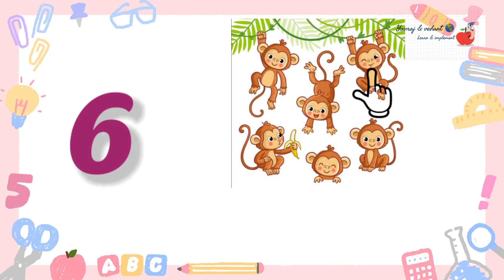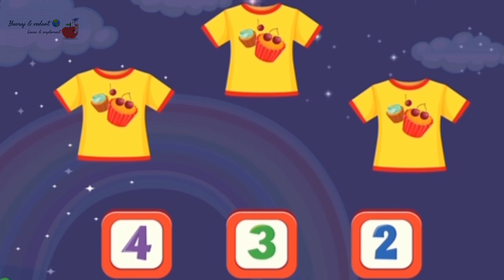Counting 1 to 10 in English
@Tomer Naresh